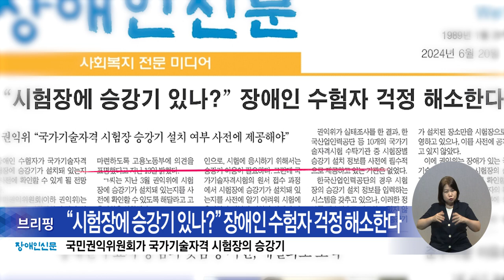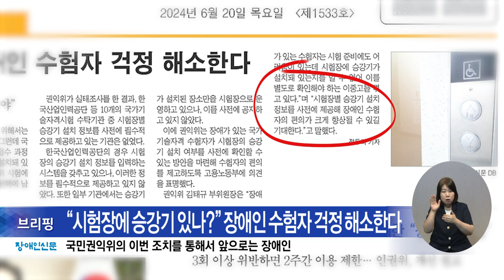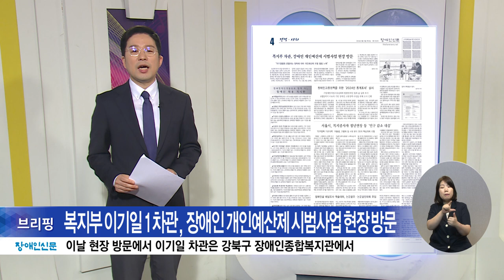복지TV뉴스24_장애인신문 브리핑(2024.06.24)